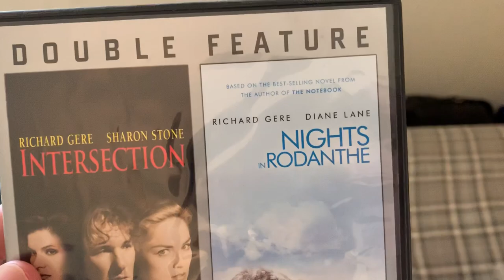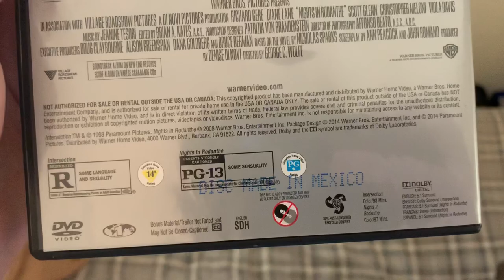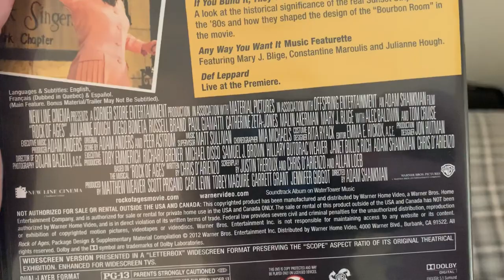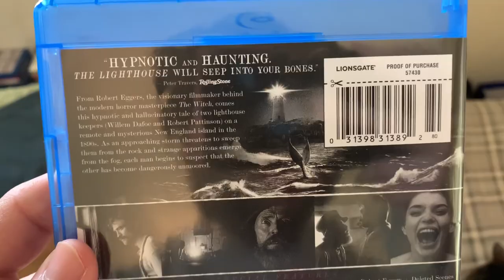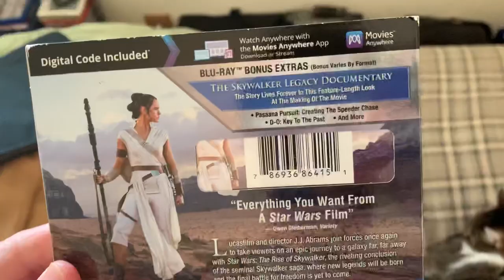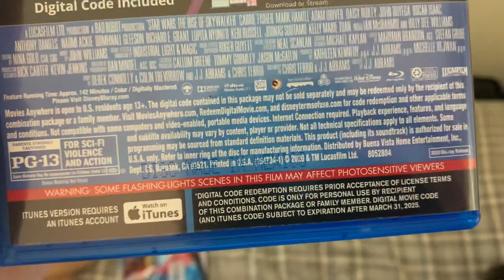DVD/Blu-ray Update for April 14th, 2020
I got a DVD at Rite Aid last Wednesday, plus another DVD at Dollar General yesterday. And today, I got 2 Blu-rays at Walmart. Hope you enjoy and stay safe!